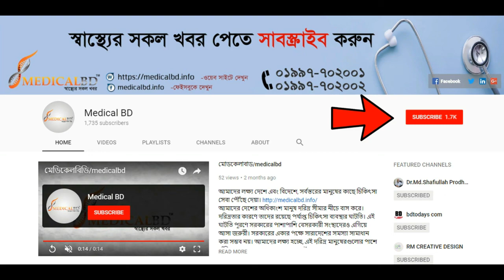খালি পেটে রসুন খাওয়ার উপকারিতা। জেনে নিন।